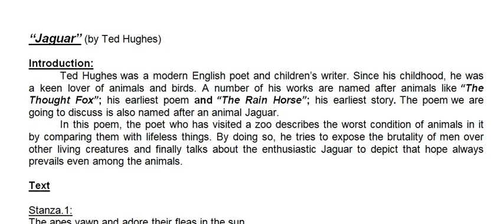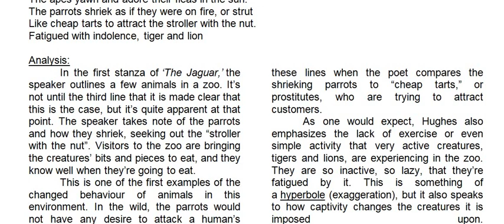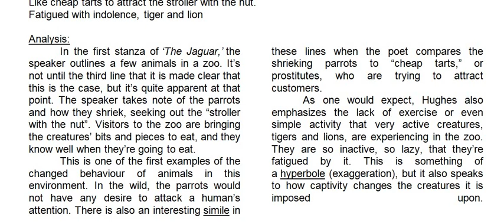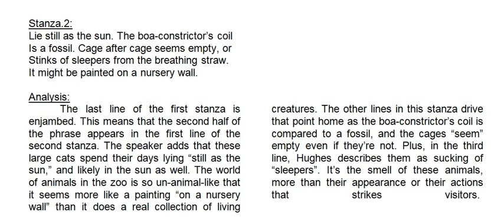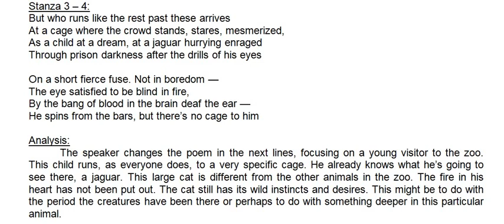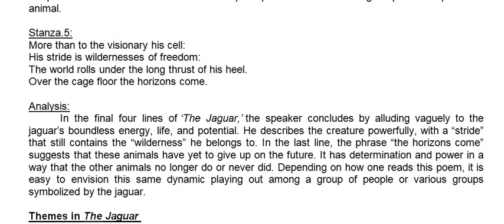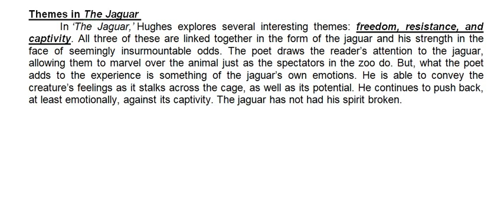Jaguar by Ted Hughes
Analysis of "Jaguar" poem of Ted Hughes